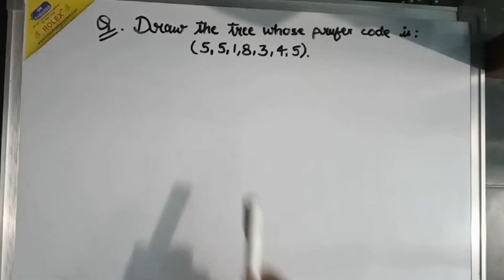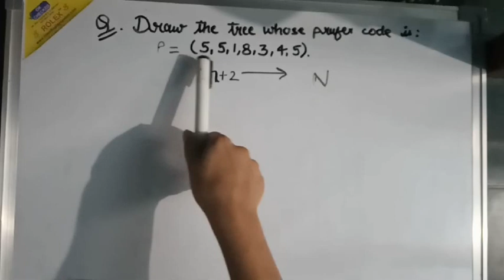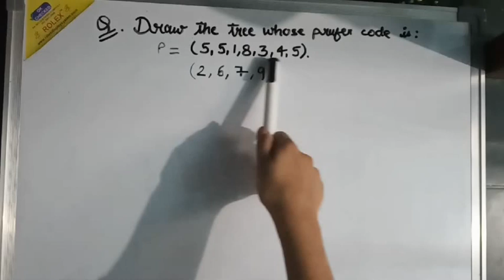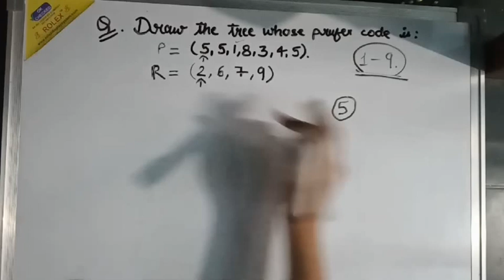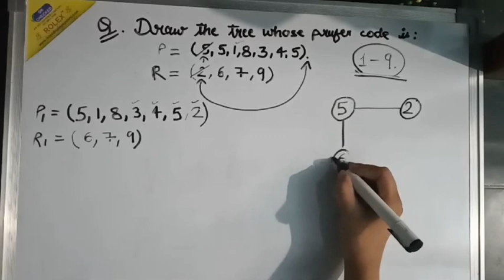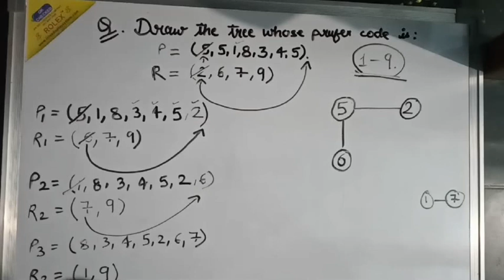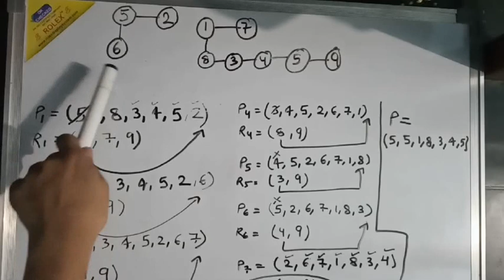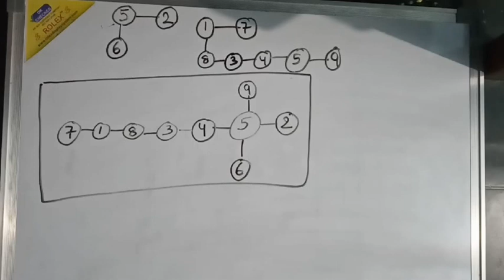Drawing a labelled tree from given Prufer Code.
In this video, I have explained using an example how to draw a labelled tree from a Prufer Code. This video is a sudden request from one viewer and I had tried my best.